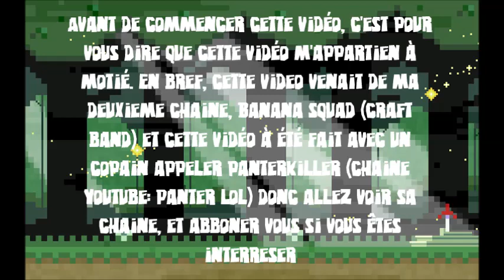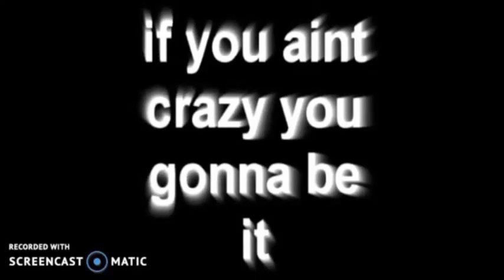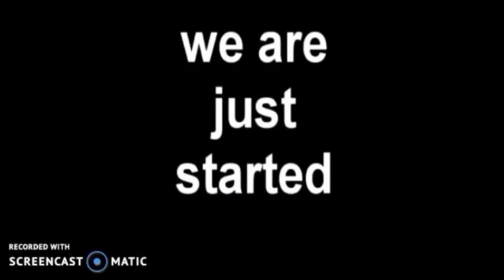Keep talking and no one explodes! reopload sur ma chaine | Ft: PanterKiller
En bref c'est un reopload.